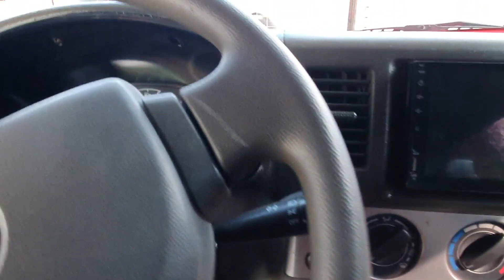Murang Motivational Da64w Sporty 4x2 AT Turbo Invest for your future😄😍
RCC INNOVE CARS
Location:Km.9 MacArthur HighWay Lower Rapnaga Bago,Aplaya Davao city..